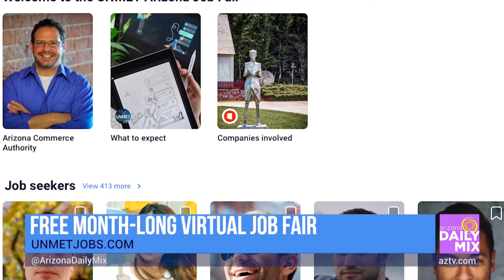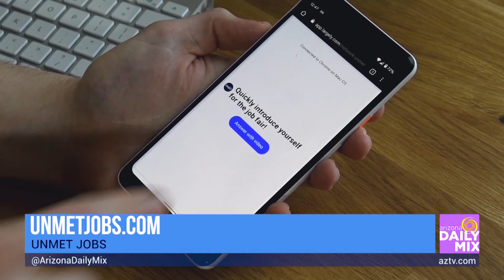Free Virtual Job Fair With Unmet Jobs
COVID has changed the way we find jobs, and Unmet Jobs wants to help you find the perfect job for you!